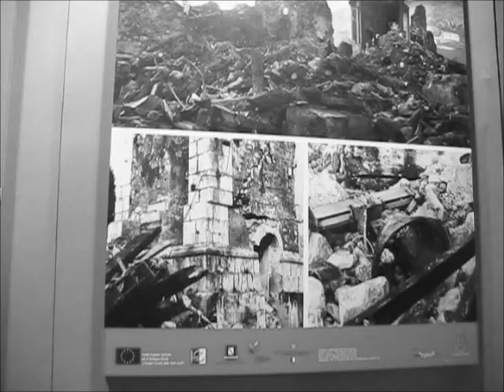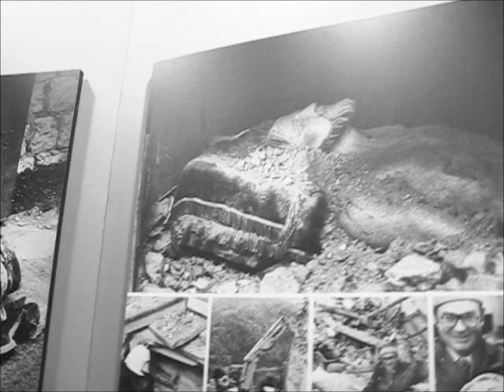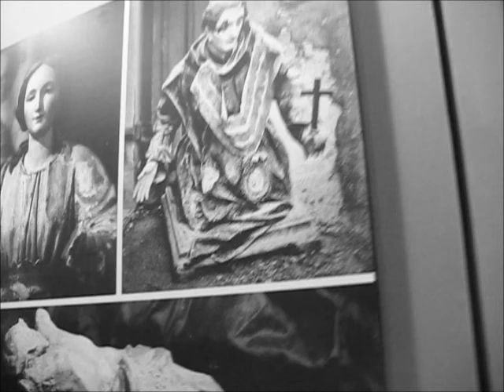Mostra fotografica "Turismo e memoria".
Mostra fotografica "Turismo e memoria". San Mango sul Calore (AV) Chiesa Madre 28 marzo 2015 ore 17.